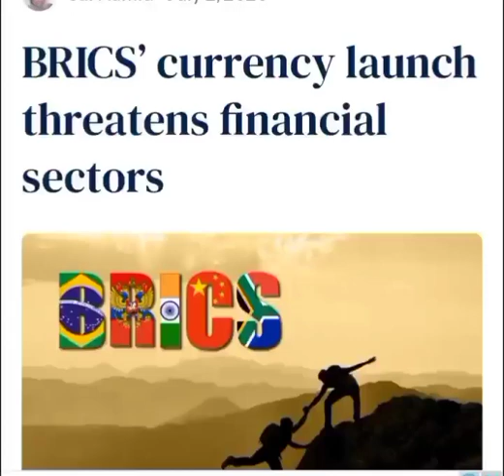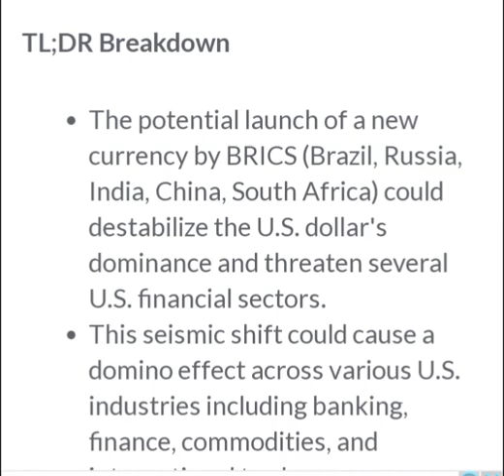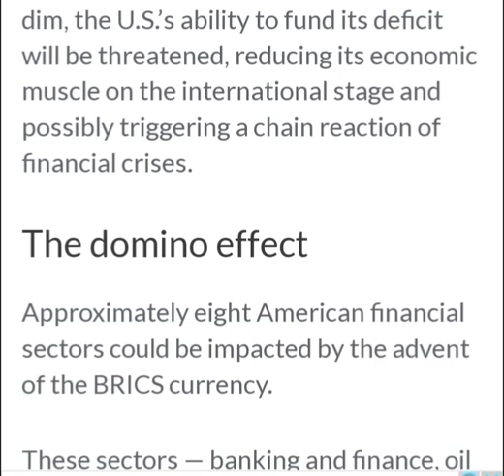BRICS’ currency launch threatens financial sectors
TL;DR Breakdown

The potential launch of a new currency by BRICS (Brazil, Russia, India, China, South Africa) could destabilize the U.S. dollar's dominance and threaten several U.S. financial sectors.

This seismic shift could cause a domino effect across various U.S. industries including banking, finance, commodities, and international trade.

The U.S. economy might suffer further if the BRICS currency becomes the standard for settling oil and gas trades.

In the looming shadows of a global economic shift, the United States faces the specter of the BRICS nations’ prospective currency launch.

This seismic change threatens to disrupt America’s position of influence, affecting several crucial financial sectors and endangering the supremacy of the U.S. dollar.

The impact of this geopolitical shift promises to be both profound and far-reaching, shaking up the foundations of the global economic order.

An unsettling proposition

The BRICS alliance — encompassing Brazil, Russia, India, China, and South Africa — is rumbling about the introduction of a new currency.

These murmurs come at a precarious time, with the U.S. economy teetering on the edge of a fiscal precipice due to the unresolved debt ceiling crisis and spiraling discretionary spending.

As a consequence, the world’s leading economy could experience a severe downturn, affecting countries that maintain considerable reserves of the U.S. dollar.

The U.S. dollar’s worldwide dominance, reflected in international transactions and the profits pocketed by American financial sectors, may dwindle in the face of a robust BRICS currency.

As the American currency’s prospects dim, the U.S.’s ability to fund its deficit will be threatened, reducing its economic muscle on the international stage and possibly triggering a chain reaction of financial crises.

The domino effect

Approximately eight American financial sectors could be impacted by the advent of the BRICS currency.

These sectors — banking and finance, oil and gas, commodities, production and consumption, technology, tourism and travel, the foreign exchange market, and international trade — are intrinsically tethered to the U.S. dollar.

Banking and finance stand on the frontline of this potential economic upheaval. A hit on this sector could spill over into commodities markets, instigating a financial domino effect that may spread to foreign exchange and international trade.

The U.S. dollar might struggle to maintain its equilibrium as the cascading impact of these changes ripple across its financial landscape.

The U.S. economy may further suffer if the new BRICS currency becomes the standard for settling oil and gas trades. Consequently, a decrease in the U.S. dollar’s power could result in a drop in production and consumption rates, dealing a significant blow to the American economy.

Awaiting the BRICS impact

The future of the U.S. dollar and by extension, the American economy, is shrouded in uncertainty as the world waits to see how effectively the BRICS alliance will position its new currency.

The U.S. is teetering on the brink of a significant economic shift that could potentially unsettle its standing on the global stage.

The launch of the BRICS currency stands as a symbol of the emerging new world order, threatening to shake the foundations of the international financial system and test the resilience of the U.S. economy.

As we approach this new frontier, the BRICS nations’ potential challenge to the U.S. dollar underlines the urgency of restructuring and fortifying America’s financial sectors to withstand the impending storm.

These nations must navigate the choppy waters of this economic sea change, or risk being swept away by the surging tide of a new global financial order